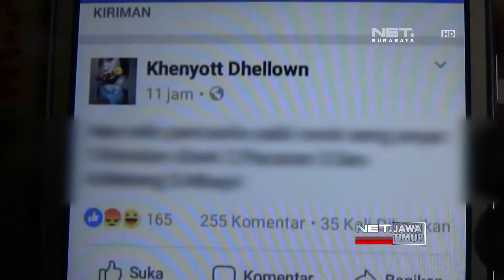NET. JATIM - PENGHINAAN TERHADAP PANCASILA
** NET. JATIM **
Seorang gadis di bawah umur di kabupaten Malang dilaporkan ke polisi, karena dianggap menghina Lambang Negara Pancasila. Pelaku merubah Lima Dasar Pancasila dengan lima cara berpacaran, di laman facebooknya.